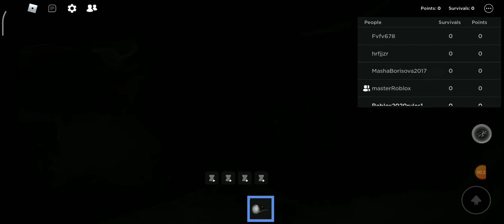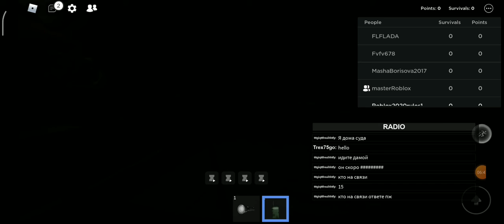играю с другом в симулятор рейка